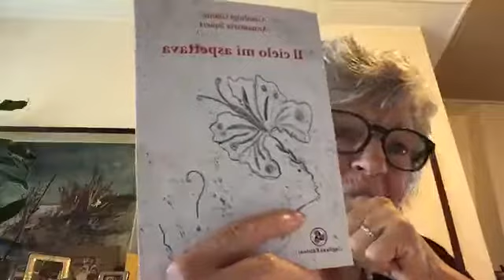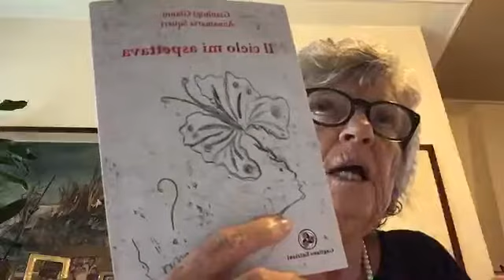Annamaria Squeri Gianni in diretta su Bridges of Light - Ponti di Luce | 24 Settembre 2019